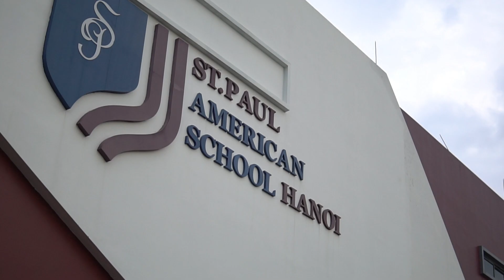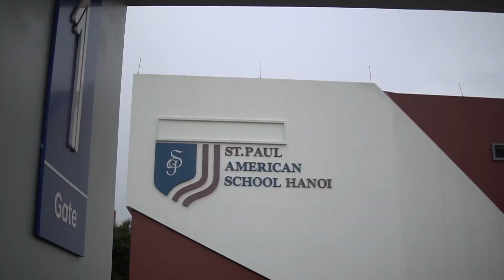Bàn Giao Máy Cắt Cỏ Và Tỉa Hàng Rào Cho Trường Quốc Tế Học Phí 700 Triệu/ 1 Năm